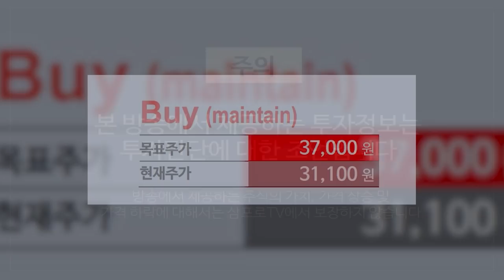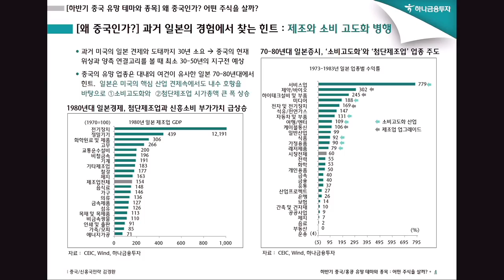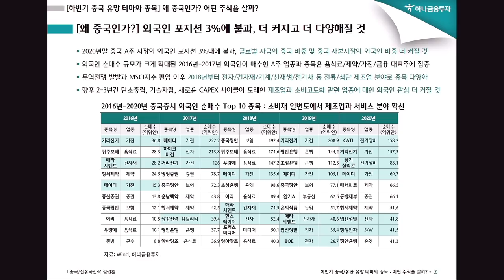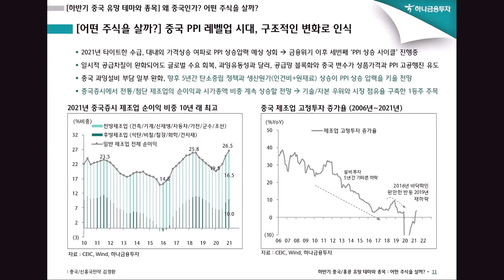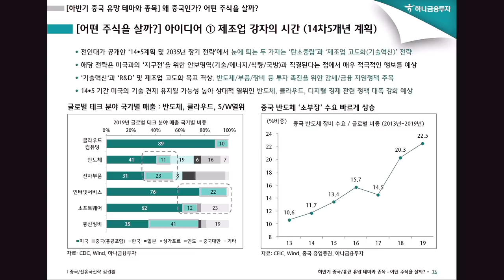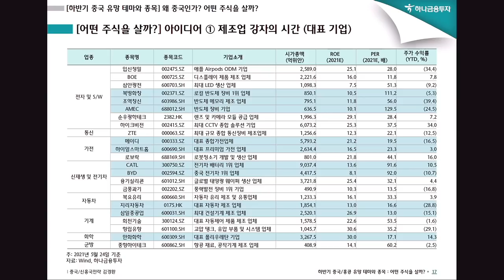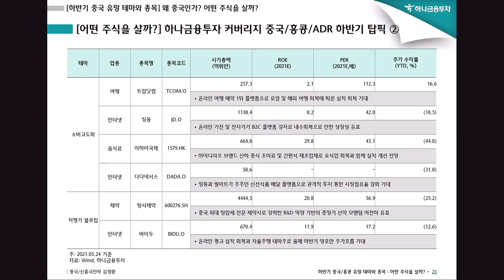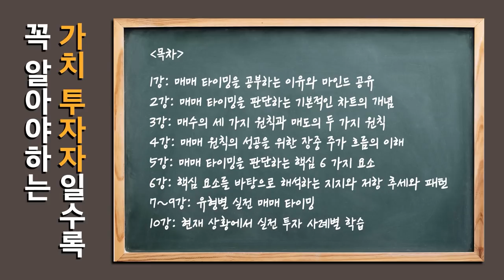[글로벌 이슈체크] 자국 제품 선호 높아가는 중국, 믿고 보는 12가지 종목 f. 하나금융투자 김경환 팀장